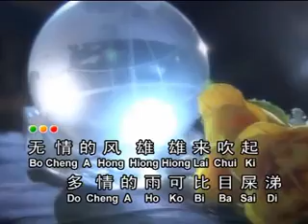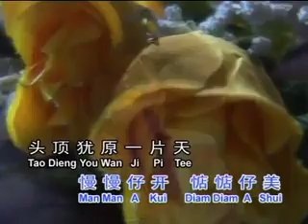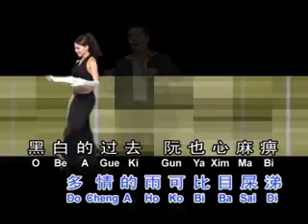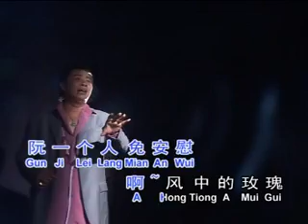Du xiao feng-hong diong e mui kui